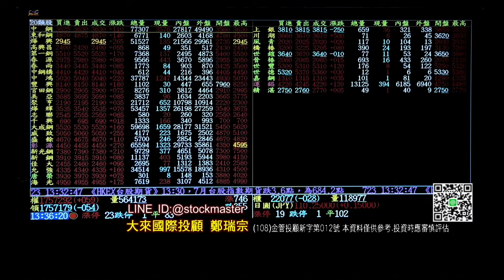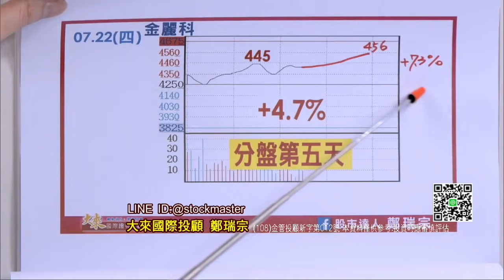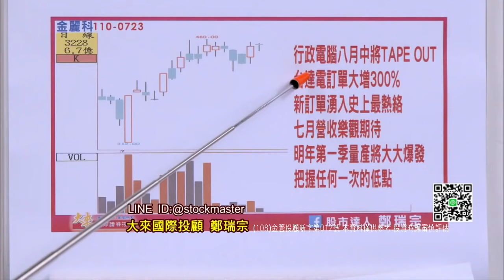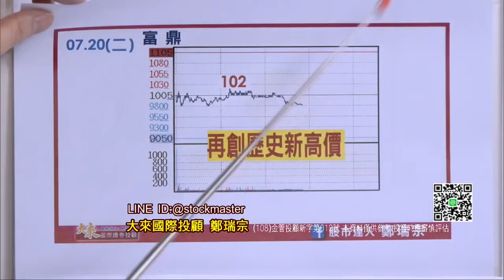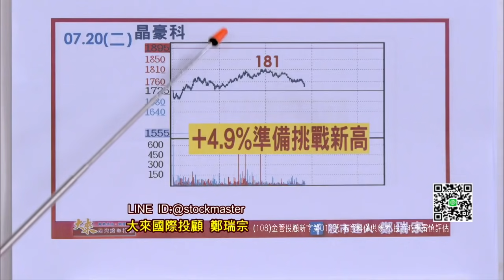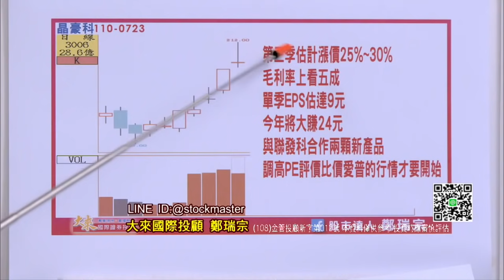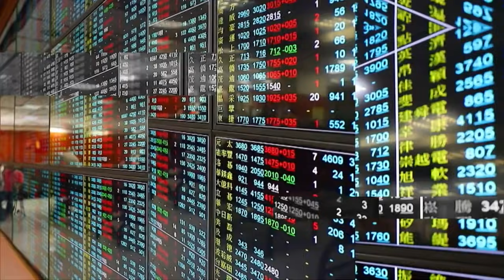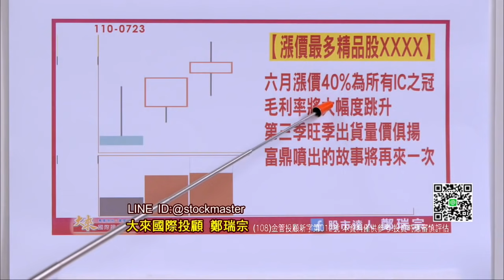電子壓回→買；航運弱勢反彈→賣 ~ 富鼎II【XXXX】來電先搶先贏【股市達人鄭瑞宗】 0723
金麗科 TAPE OUT

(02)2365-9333